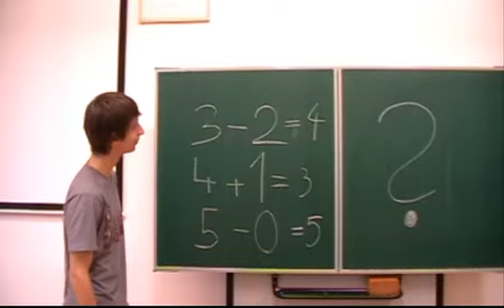Prezentace oborů - TL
Voš a SPŠ Šumperk - Technické lyceum - Stužkovací ples